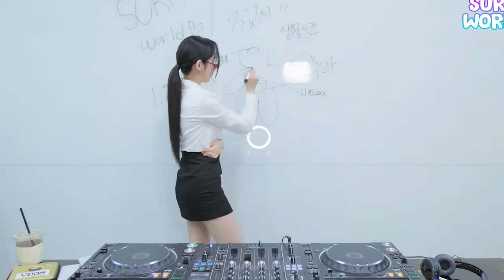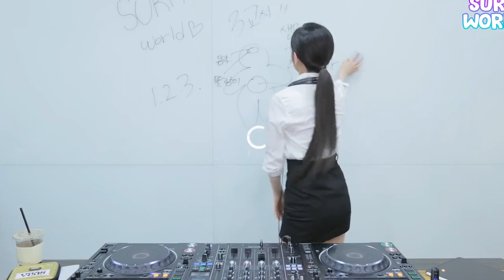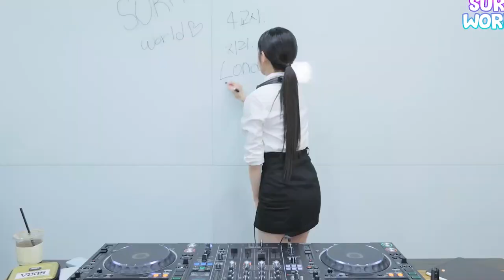大约在冬季 DJ